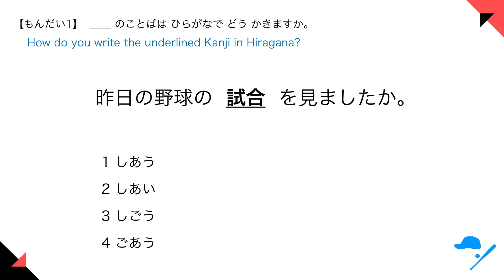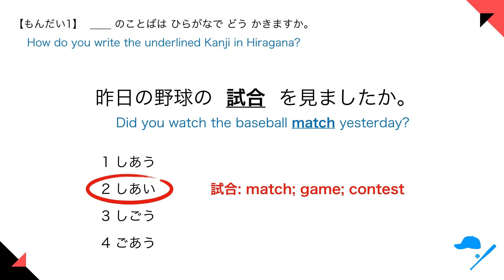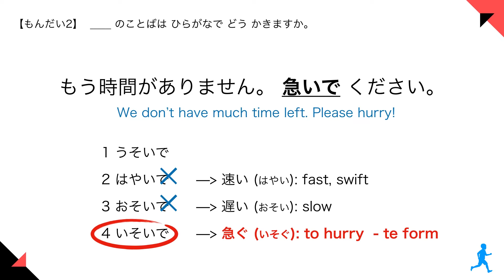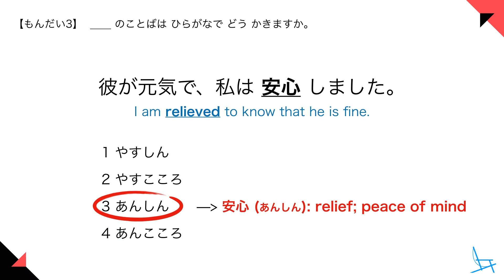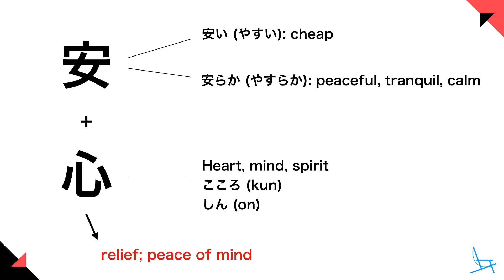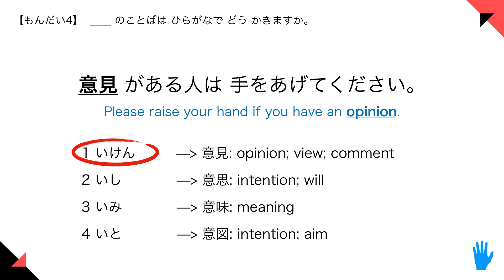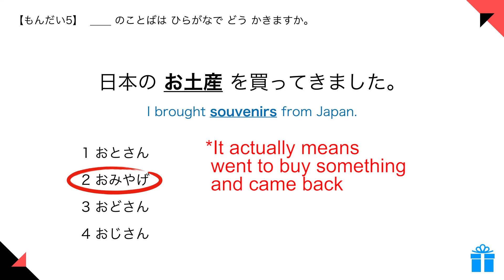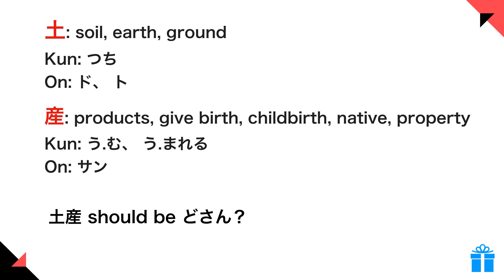JLPT N4 Practice Test Multiple Choice Questions #11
☆ In today's JLPT N4 lesson we are going to look at some multiple-choice kanji questions! Can you read the underlined kanji?

Learn All 700 JLPT N4 Vocabulary (Pronounced by a native Japanese speaker)

★ Yuki先生 will go through the questions with you and explain the answers! How many did you get right?

Thinking time sound: OtoLogic